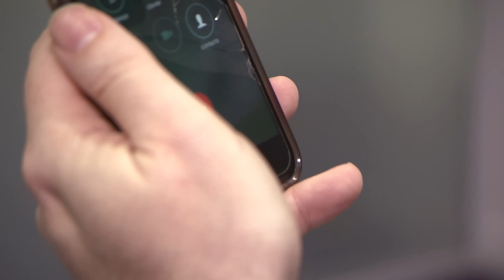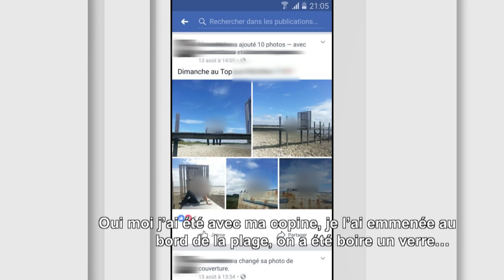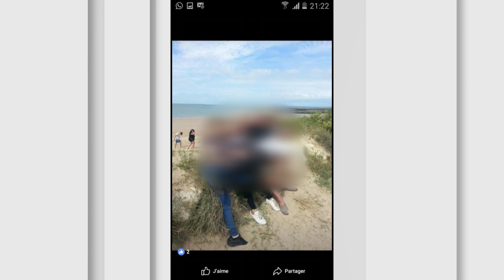Des salariés qui abusent des arrêts de travail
Combien de jours d'arrêt tu veux ?